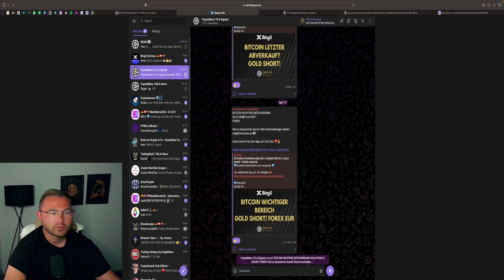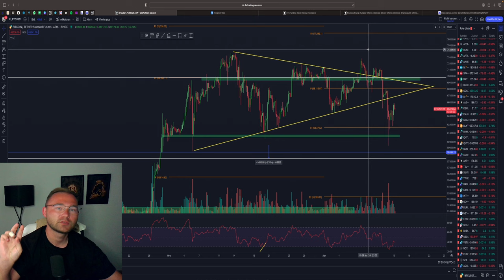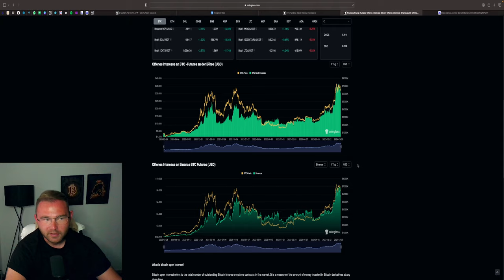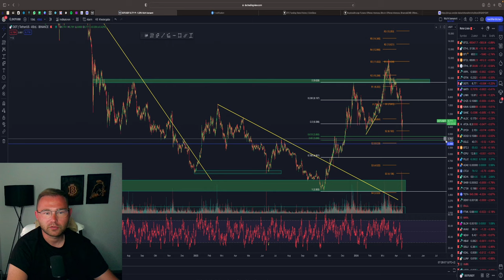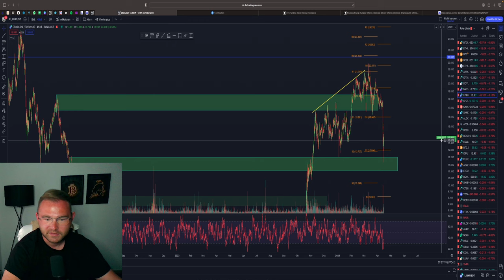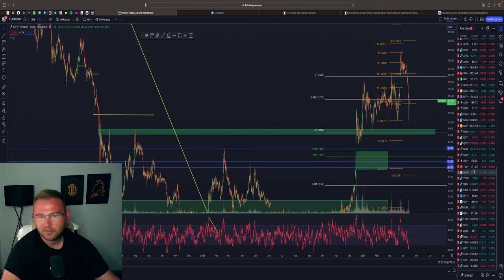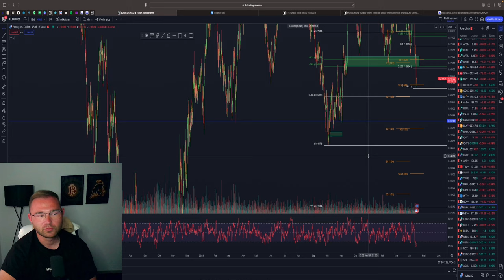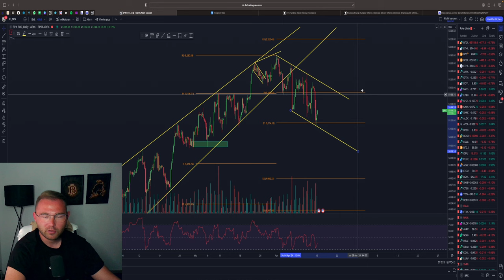BITCOIN & ETHEREUM ANALYSE | ABVERKAUF VORBEI | GOLD SHORT / ALTCOINS KAUFEN? / FOREX